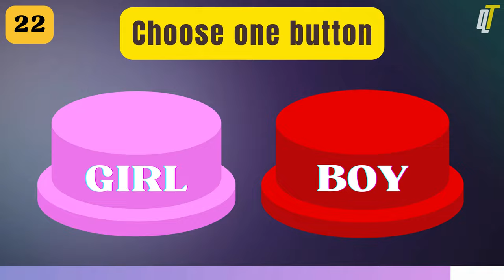Choose One Button: Girls vs Boys Epic Clash! chooseonebutton 🚺🆚🚹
Welcome to Quizzy Tales! 🎉

Immerse yourself in the captivating world of 'Choose Your Button: Girls vs Boys' – a thrilling adventure game! Explore diverse choices, unlock exciting paths, and enjoy endless entertainment suitable for all ages. Play now and discover the joy of limitless possibilities!